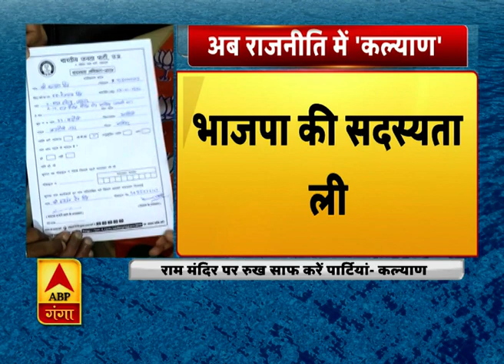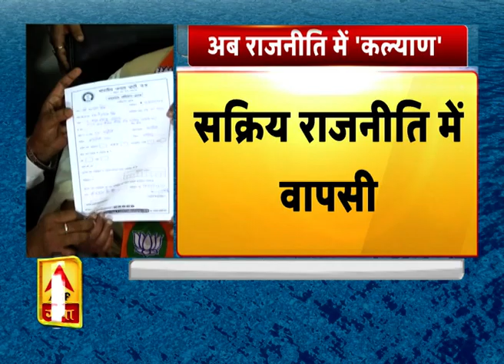Kalyan Singh : चुनाव नहीं लड़ूंगा, राम मंदिर पर नहीं करूंगा राजनीति| ABPGanga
कल्याण सिंह एक बार फिर से भारतीय जनता पार्टी (बीजेपी) में शामिल हो गए हैं। इस दौरान उन्होंने कहा कि वे अब चुनाव नहीं लड़ेंगे और न ही राममंदिर मुद्दे पर राजनीति करेंगे।